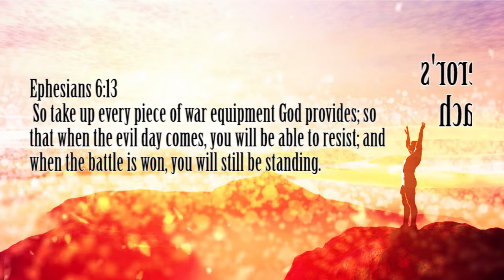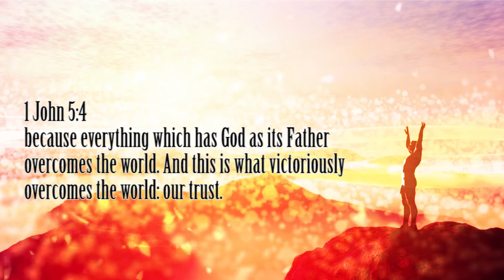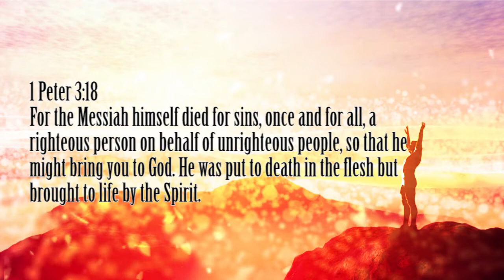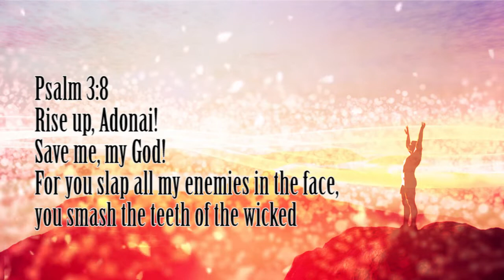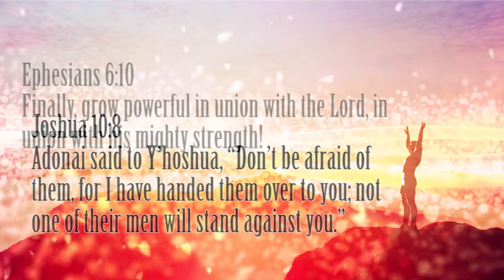That Moment of Victory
[Romans 8:37 CJB]

[37] No, in all these things we are super-conquerors, through the one who has loved us.

Tune in 24/7 on our Gospel Radio Station Messianic Waves on HIT 100.3 FM

Watch our daily programs on:

🔹 Channel 24 on TDS
🔹 Channel 83 on TRES Network

Don't forget to hit the 👍 button and don't forget to leave a comment on this video!